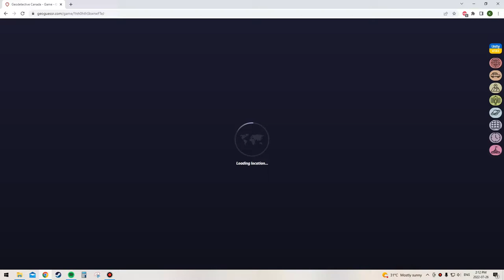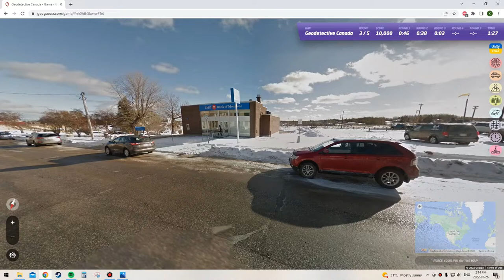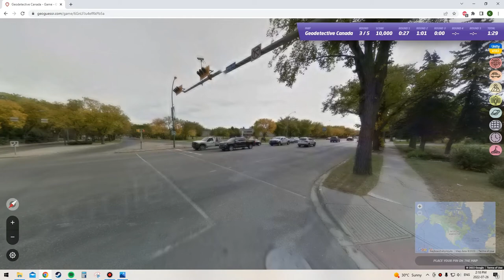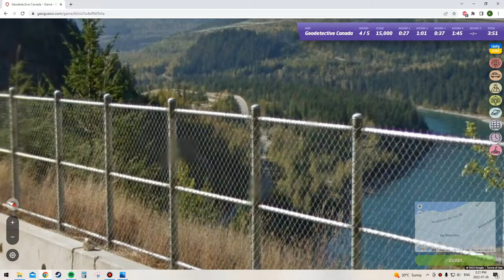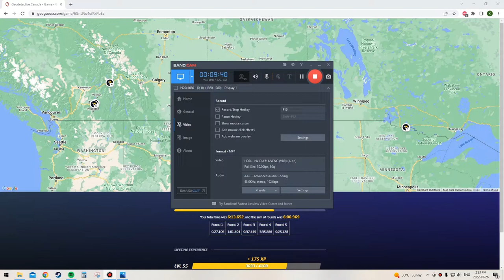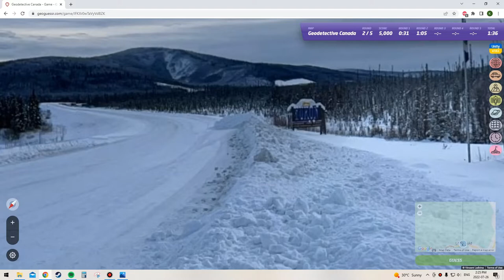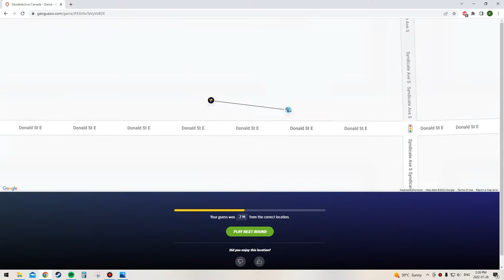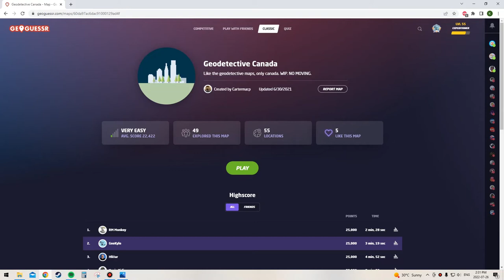GeoGuessr- GeoDetective Canada